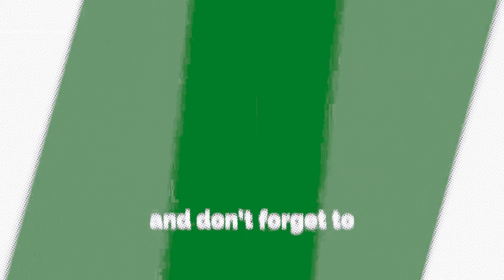Aisi Hai Tanhai Episode 7 & 8 ( Promo ) - ARY Digital Drama | Pakistani Latest Drama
Check out the latest episode of Aisi Hai Tanhai on our channel Pakistani Latest Drama Channel.

Aisi Hai Tanhai 5 & 6 Promo
pakistani latest dramas 2017
Aisi Hai Tanhai Drama
Ary Latest Drama Promo
ary digital dramas 2017
ARY Writer: Mohsin Ali
Director: Badar Mehmood
Cast: Nadia Khan
Sonia Hussain
Sami Khan
Saba Hameed
Shehryar Zaidi